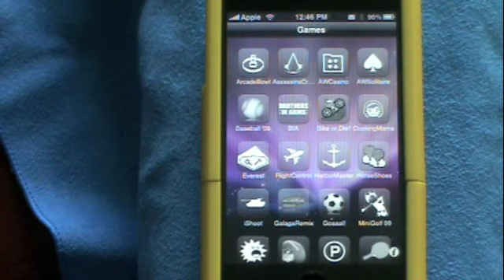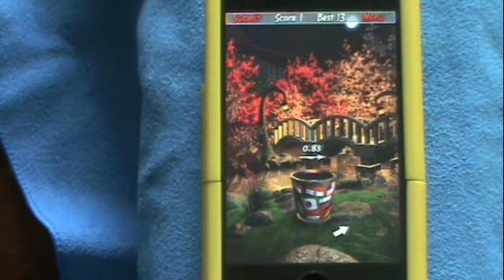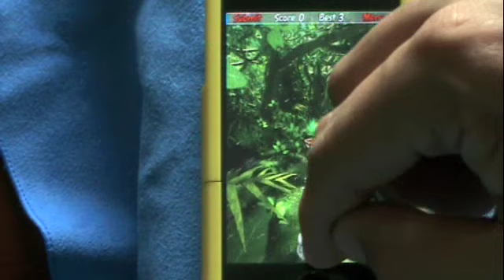Paper Toss World Tour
Review of the second version of Paper Toss.

.99 cents in the iTunes App Store.